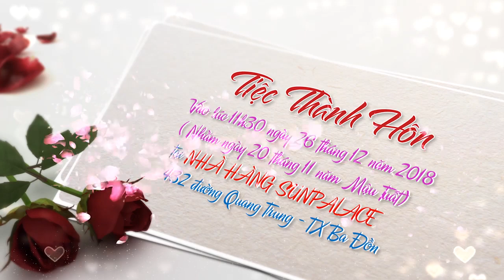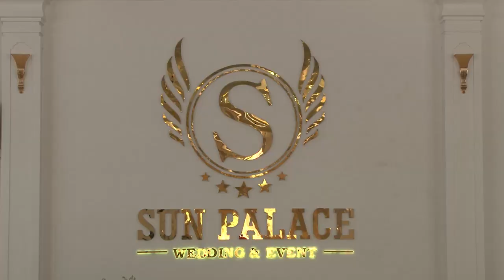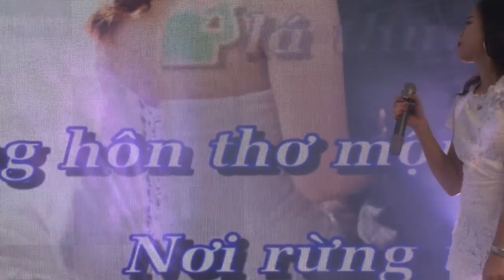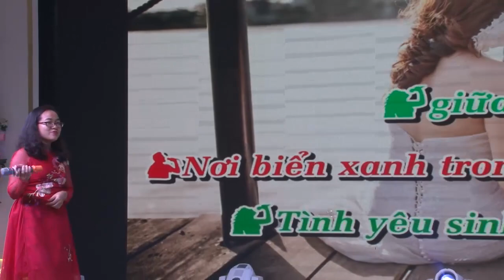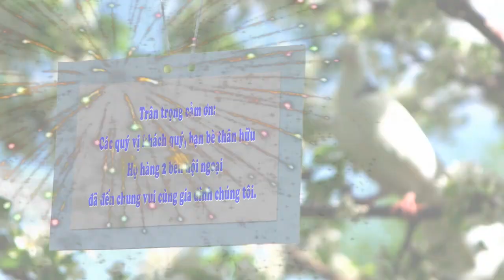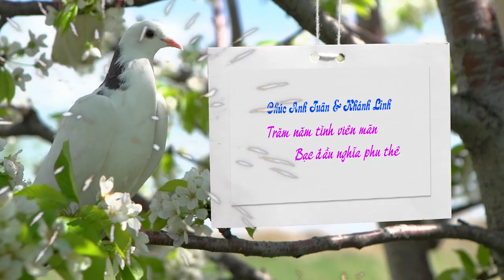Le Thanh hon ANH TUAN KHANH LINH